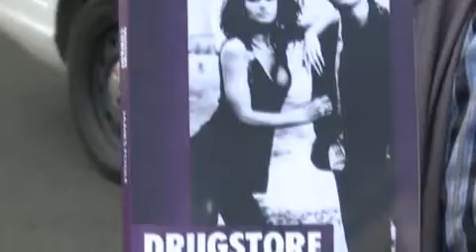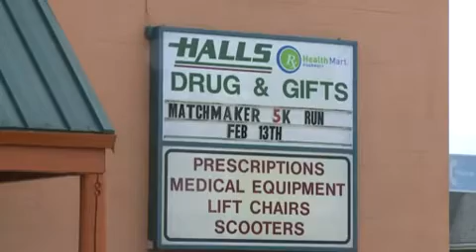Drugstore Cowboy caught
James Fogle, the real life drugstore cowboy who wrote the book on which the Matt Dillon movie was based, died last week in jail. Not so long ago, he was arrested in the Seattle area up to his old tricks.